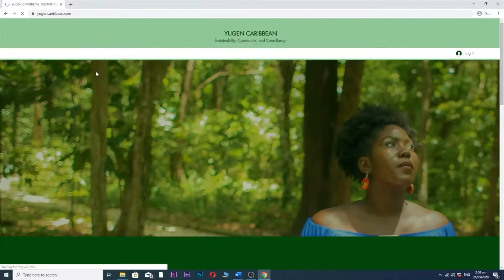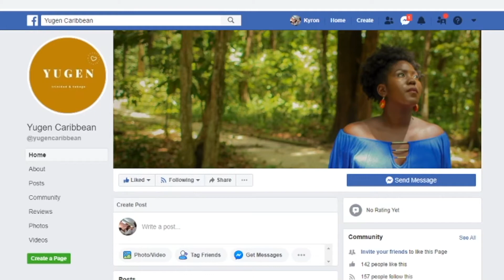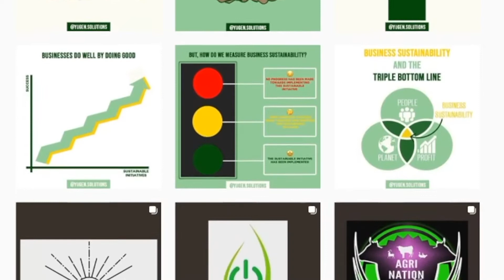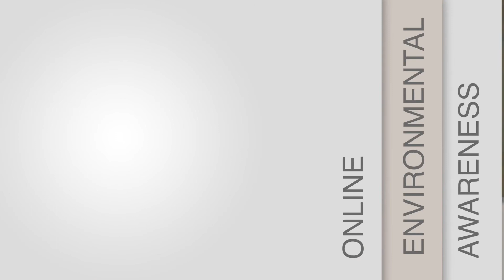Introduction to YUGEN